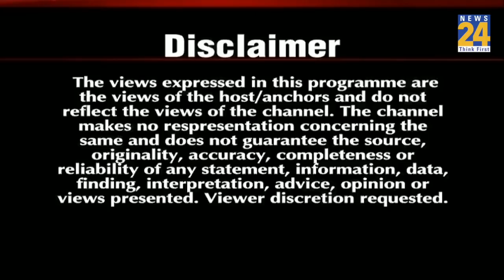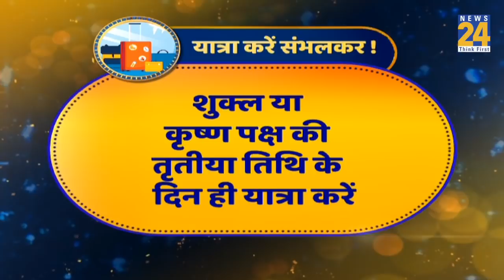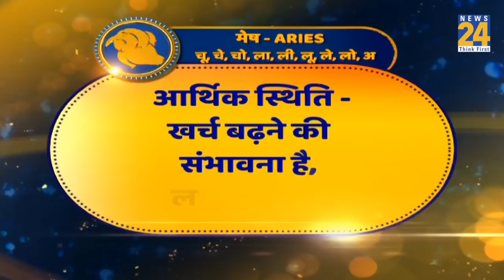Kaalchakra: आपकी यात्रा मंगलमय होगी या मुश्किलें बढ़ाएंगी ? यात्रा करें लेकिन बहुत संभलकर !